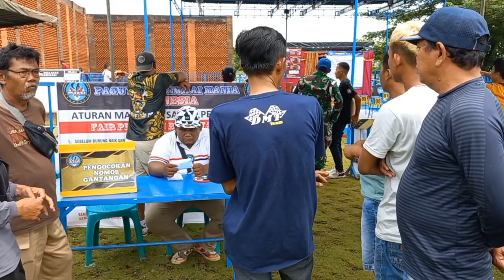DUKUNGAN PENUH DARI PEJABAT‼️ Lomba Burung Berkicau 24 G Paguyuban Murai Mania Sukses Brebes